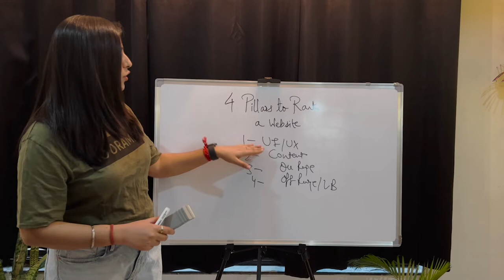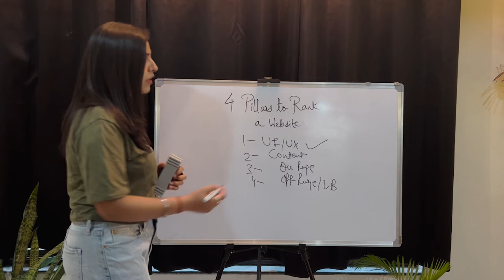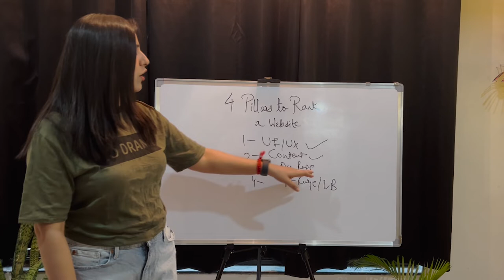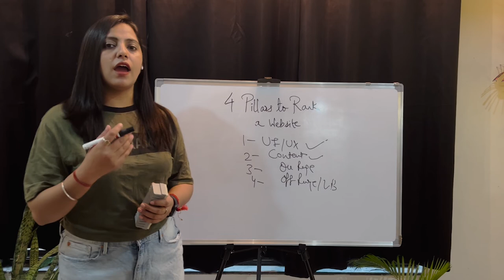[4 Pillars to Rank a Website] | By Shanta Narang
Do you know what are the 4 pillars of SEO that helps to rank your website? Today, in this video we will learn about these 4 pillars that include- technical SEO, SEO content, on-page optimization (on-page SEO techniques), and off-site SEO (off-page SEO techniques).

For website ranking, you can use both on-page and off-page SEO and create SEO friendly content.

On-page SEO techniques such as using relevant keywords in your content are essential.
The title tag and meta description should be optimised.
Consider the needs of your audience when writing.
Optimize your photos.
Your URLs should be optimised.
Make use of internal links on your website.
Optimize the website's loading speed.
Make your website responsive.

Off-page SEO techniques such as Achieving high-quality inbound links as part of off-page SEO, creating backlinks is essential for any website that wants to rank on the first page of search results.
Guest Posting.
Social Media Marketing.
Posting to a forum.
Listings in the area.

In this video, you will learn about the basics of UI UX design. UI UX design is all about predicting what users would need to accomplish and designing a user interface (UI). And making sure that the interface features pieces that are easy to access, understand, and utilise to enable these tasks. Concepts from interaction and visual design, as well as information architecture, are all brought together in the user interface.
UI and UX design- There is a strong relationship between the terms UI and UX design; user experience (UX) and user interface (UI). UX, on the other hand, focuses on the user's whole experience with a brand, product, or service, as opposed to the interface between people and computer systems, software, and apps.